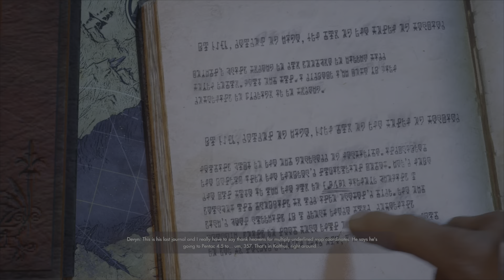Immortals of Aveum PS5 Full Game Chapter 8 Part 2 no commentary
Chapter 8 Exile